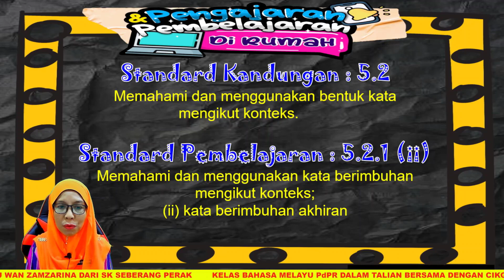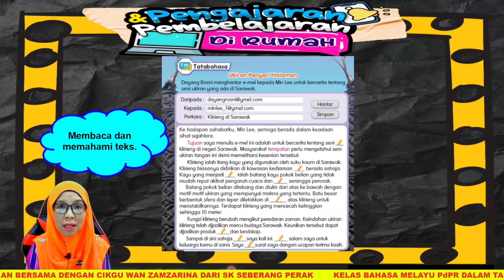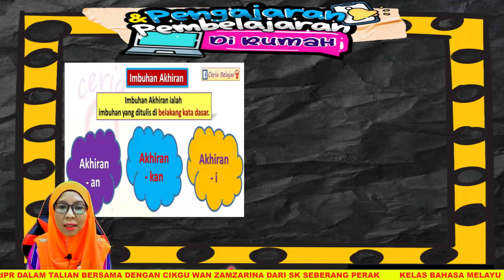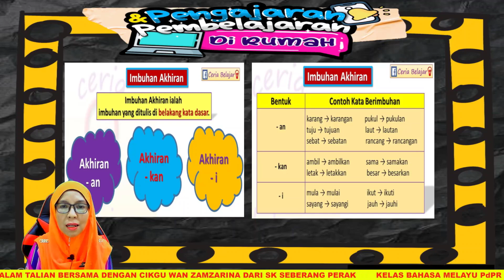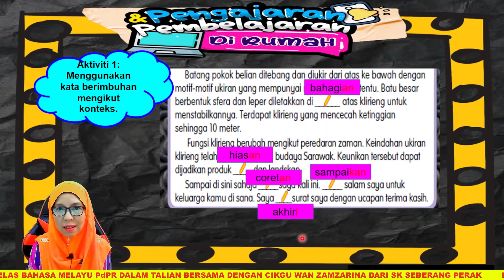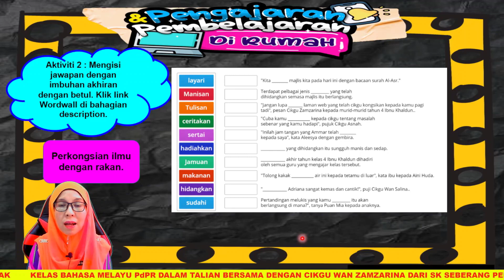BAHASA MELAYU SK |TAHUN 4 KSSR SEMAKAN 2017 |TEMA 4 |UNIT 1 | SP: 5.2.1 (ii) |UKIRAN PENYERI HALAMAN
Akademiyoutuber# Guru-guruBahasaMelayuTahun4SK#